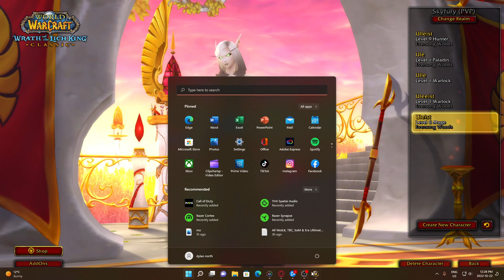WOW Wrath Of The Lich King Classic MAGE Part 1